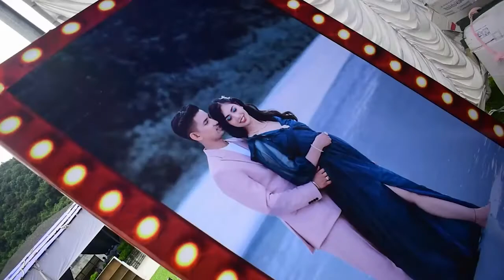TRAVEL DIARY PART 1 - POKHARA DESTINATION WEDDING BTS AT MOUNT GLORY FOREST NEPAL I RahulKiKari l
PG EVENTS STUDIO is a Banaras based Event Designing and Planning Company which Operates Worldwide, They are majorly into Wedding Planning MICE/ Corporate Events, Celebrations and Surprises.

PG Events Studio have Successfully Celebrated more than 1200+ Small and Big Events

Contacting her and her team is the most easiest things she made for all their Events Planning Services